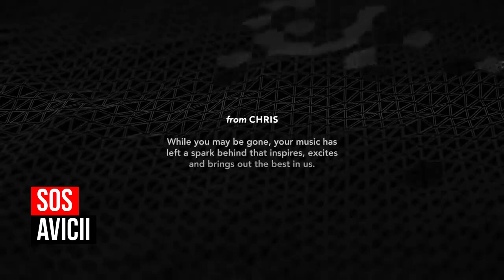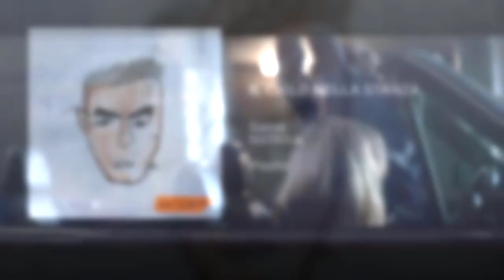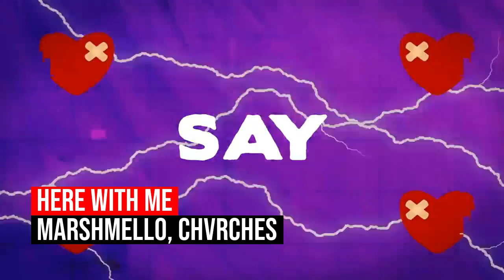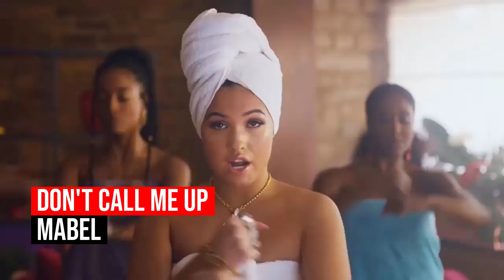Top 50 Canzoni di Aprile 2019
Top 50 Canzoni Aprile 2019
Top 50 Canzoni Aprile